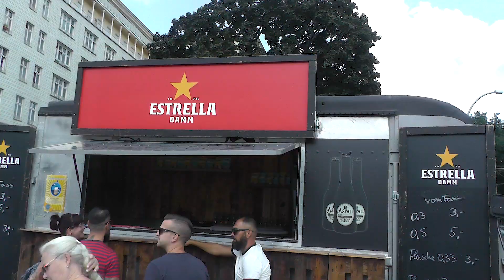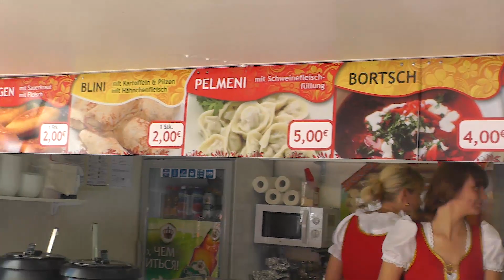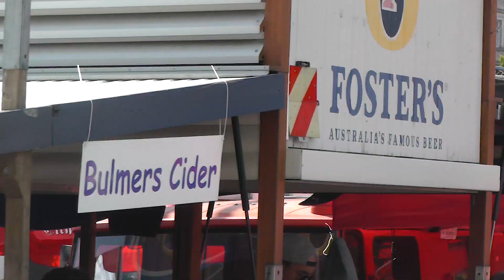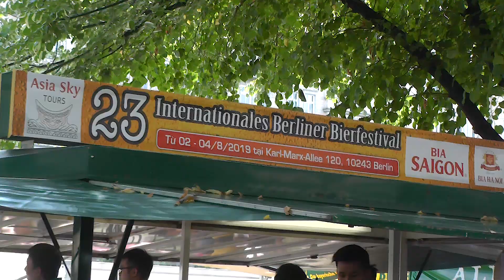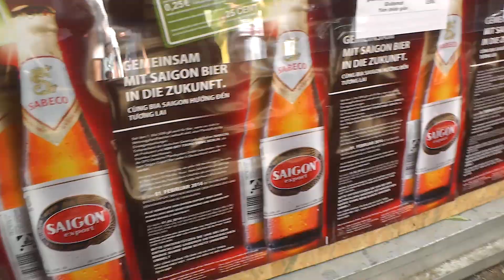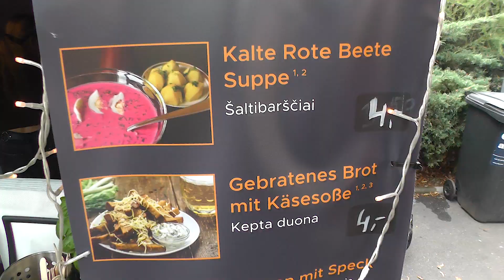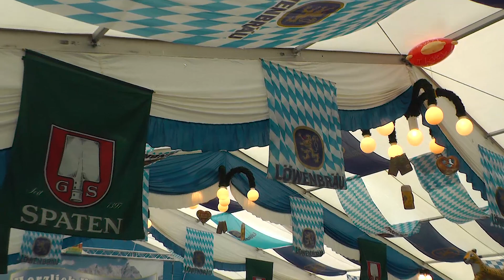Пиво - 2300 сортов! Берлин, Германия. не Октоберфест!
Пиво - 2300 сортов! Берлин, Германия.
Обзор ежегодного  фестиваля пива.
Вкусно, много, интересно, и это Вам не Октоберфест!